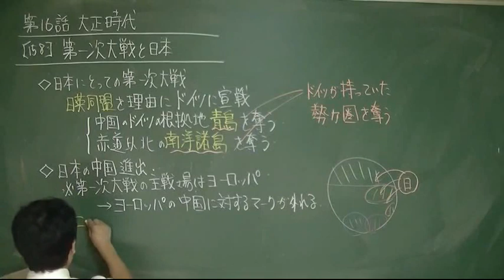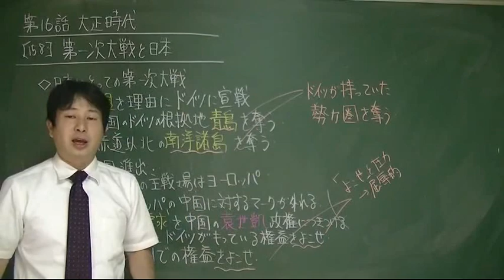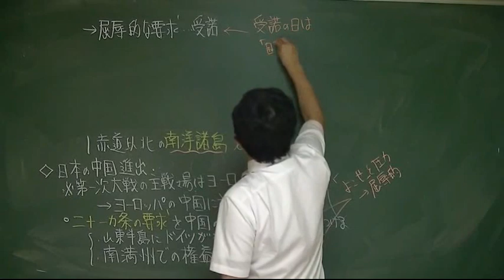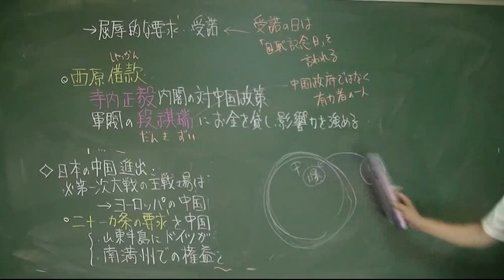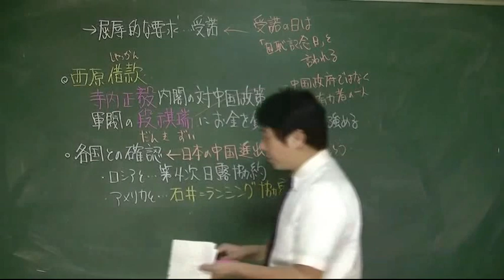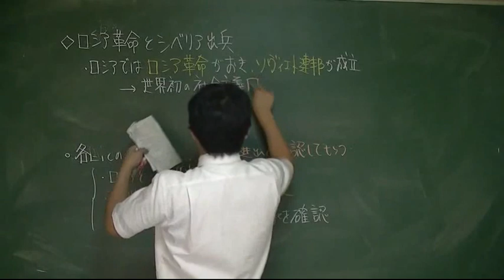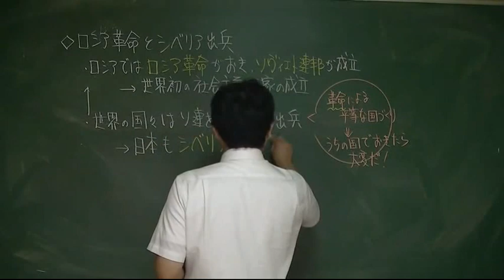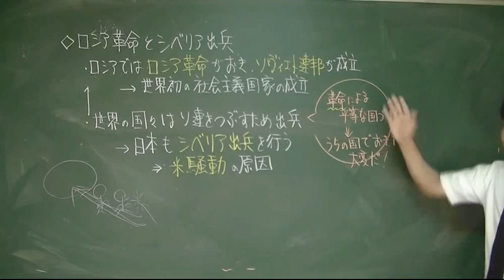158 第一次世界大戦と日本 日本史ストーリーノート第16話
書籍「一度読んだら絶対に忘れない日本史の教科書」
日本史の概要をつかむための本です。受講される前に読むと、